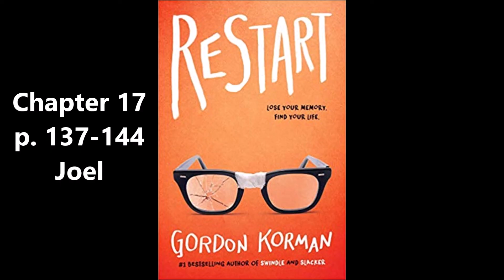Restart by Gordon Korman Chapter 17 p. 137-144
Joel